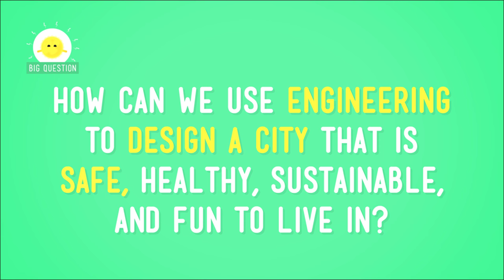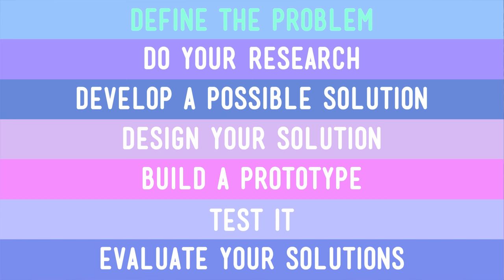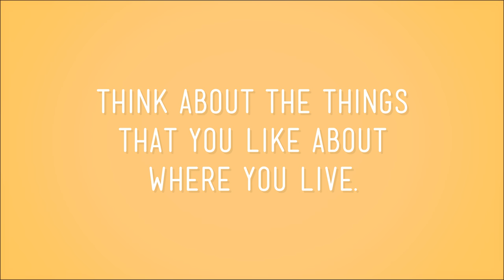Let's Build a City: Crash Course Kids #48.1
So, we've built a lot of things over the last year and we've become awesome engineers in the process. But now it's time for a real challenge. Let's build a city! That's right, you heard me! In this episode, Sabrina shows us what we need to think about when we start engineering something as huge and full of problems as a city!

3-5-ETS1-1. Define a simple design problem reflecting a need or a want that includes specified criteria for success and constraints on materials, time, or cost.

Credits...
Producer & Editor: Nicholas Jenkins
Cinematographer & Director: Michael Aranda
Host: Sabrina Cruz
Script Supervisor: Mickie Halpern
Writer: Allyson Shaw
Executive Producers: John & Hank Green
Consultant: Shelby Alinsky
Script Editor: Blake de Pastino

Thought Cafe Team:
Stephanie Bailis
Cody Brown
Suzanna Brusikiewicz
Jonathan Corbiere
Nick Counter
Kelsey Heinrichs
Jack Kenedy
Corey MacDonald
Tyler Sammy
Nikkie Stinchcombe
James Tuer
Adam Winnik